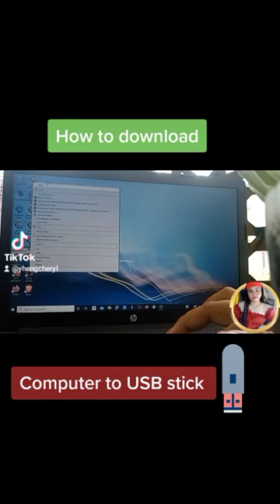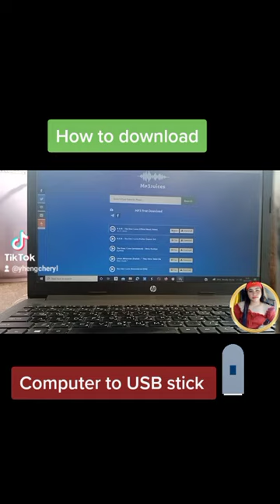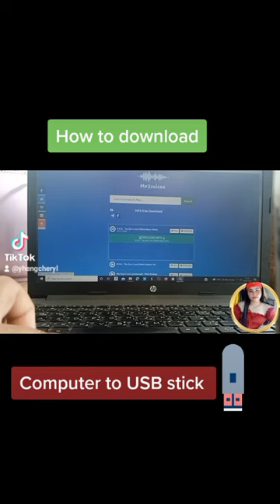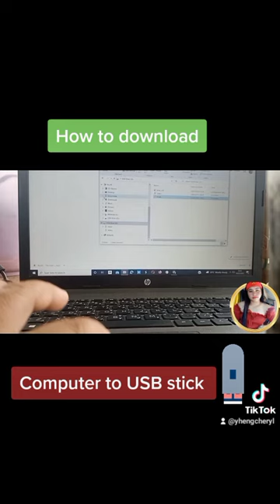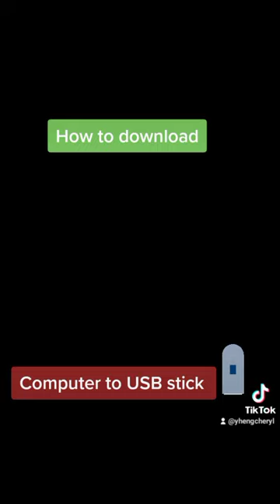How to download music computer to USB flash drive